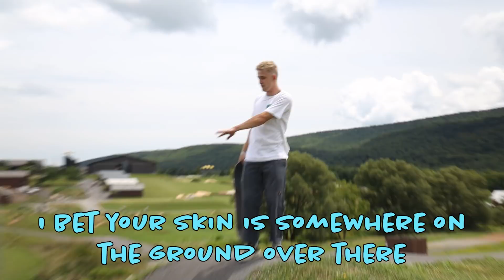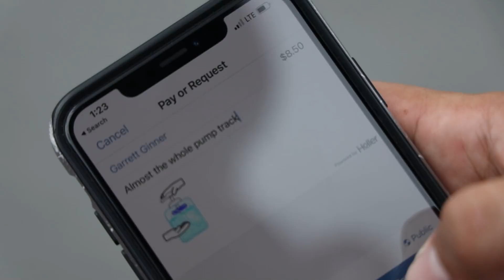The CRAZIEST PUMP TRACK at Woodward East!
We have had such fun at woodward, it has honestly been an amazing time. I decided I was going to try this Pump Track. Last time we were at Woodward I wanted to try it but never, so now we are back I thought I'd give it a go. I always thought it looked like fun and I wasn't disappointed. Although it might have been very draining on my legs and Gabe might've got hurt in the filming (Sorry Gabe) the Pump track was so fun. Woodward as a whole has been amazing and we have had a great time.

About Garrett Ginner:
My name is Garrett Ginner and I like to make videos that make people laugh. I'm a skateboarder that has been making videos since 2012 and I still have no idea what I'm doing. Also, if you want to buy my clothes (aka get laid) go If you like skateboarding, vlogs, laughing, breathing, crying, peeing, sleeping, seeing, or your family, you should subscribe to my channel and like all my videos. Love you guys.

Camera used
Tripod used
12 pack of ramen